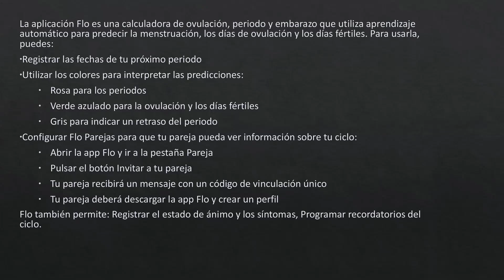Cómo Utilizar La Aplicación Flo Guía Completa | Fácil y Rápido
Cómo Utilizar La Aplicación Flo Guía Completa
Si estás buscando un vídeo sobre Cómo Utilizar La Aplicación Flo Guía Completa, ¡aquí lo tienes! En este video, te mostraré Cómo Utilizar La Aplicación Flo Guía Completa. Asegúrate de ver el video hasta el final porque aprenderás a Cómo Utilizar La Aplicación Flo Guía Completa. Es fácil y sencillo de hacer desde tu teléfono o computadora portátil.